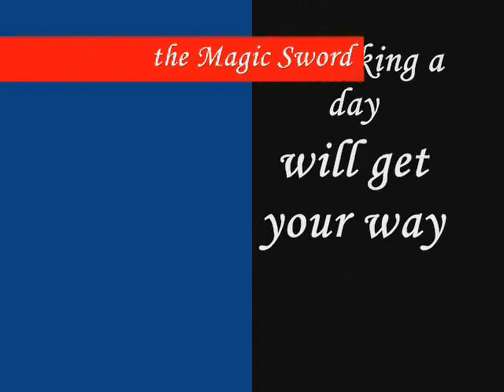Magic Sword 2 The Sum of It's Parts redux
The second chapter in the Magic Sword franchise. Sawing a woman in half. It downloaded badly and I am glad I reloaded it. Like new, it is.